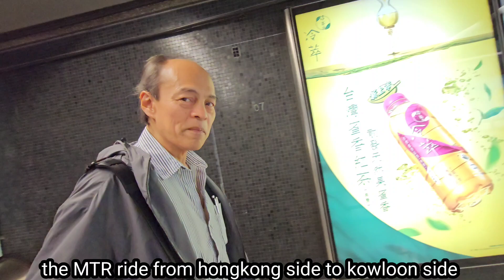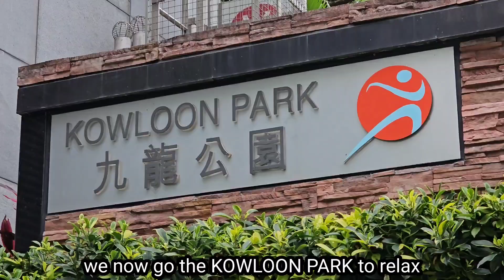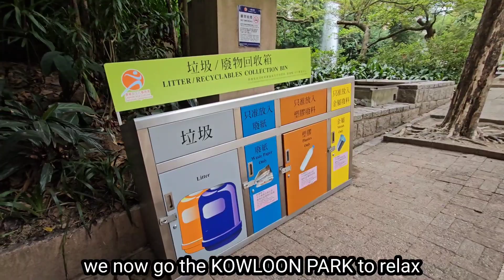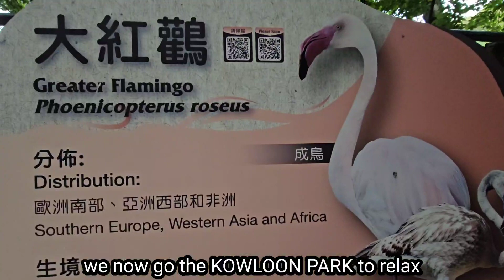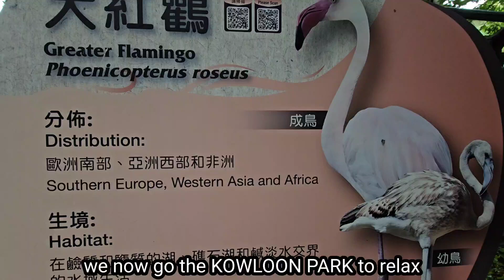last day of my classmates on our hongkong and macau trip...high school 1975 at the ATENEO DE MANILA.